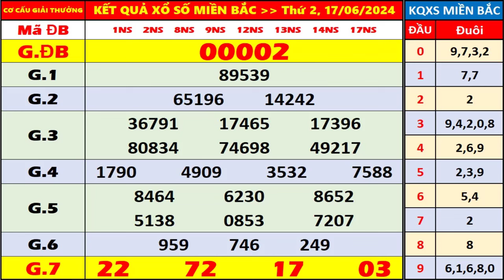kết quả xổ số miền bắc hôm nay thứ 2 ngày 17/6/2024 (xosomienbac, ket qua xo so hom nay)